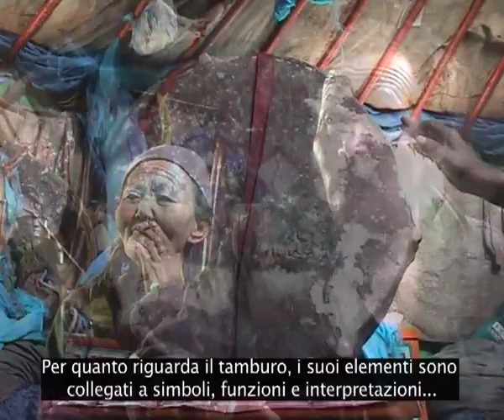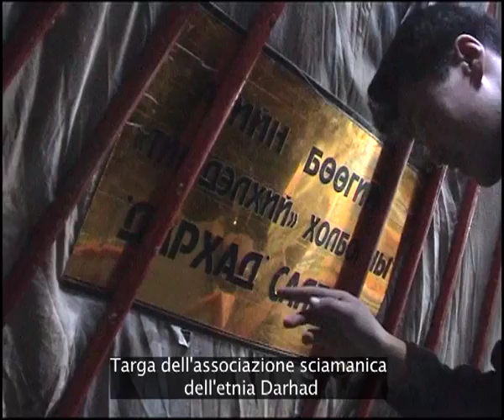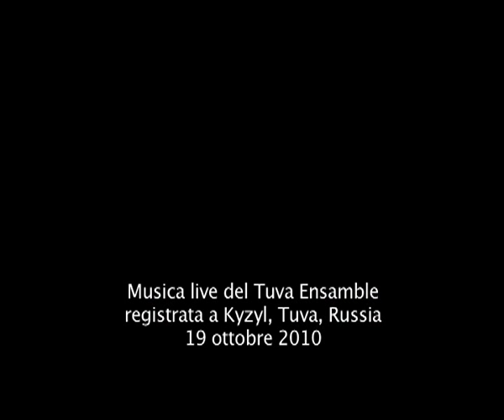Antenati e sciamani. Le due yurte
Girato nel 2003 nella Mongolia nord-occidentale, nei pressi del Lago Khovsgol al confine con la Siberia, questo film-documento raccoglie le testimonianze di due sciamani. Il video è stato invitato a partecipare alla XXIII Rassegna internazionale del Cinema Archeologico di Rovereto per la sezione Archeologia e Società (ottobre 2012).